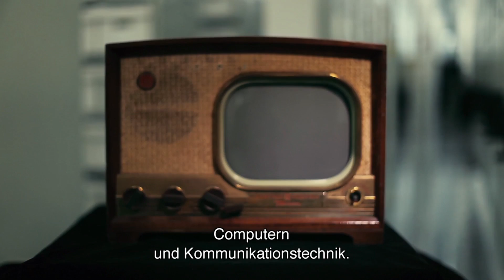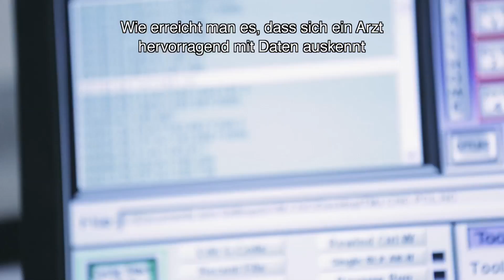Klaus Schwab: Die Vierte Industrielle Revolution - Buchtrailer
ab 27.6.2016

- jetzt für 14,99 Euro portofrei bei moluna.de bestellen

Klaus Schwab, geboren 1938 in Ravensburg, ist Gründer und Präsident des Weltwirtschaftsforums. Die in Genf ansässige Stiftung ist eine gemeinnützige Organisation, die das alljährlich in Davos stattfindende "World Economic Forum" (WEF) ausrichtet, ein Treffen international führender Wirtschaftsexperten, Politiker, Intellektueller und Journalisten.

Klappentext

Die größte Herausforderung unserer Zeit

Ob selbstfahrende Autos, 3-D-Drucker oder Künstliche Intelligenz: Aktuelle technische Entwicklungen werden unsere Art zu leben und zu arbeiten grundlegend verändern. Die Vierte Industrielle Revolution hat bereits begonnen. Ihr Merkmal ist die ungeheuer schnelle und systematische Verschmelzung von Technologien, die die Grenzen zwischen der physischen, der digitalen und der biologischen Welt immer stärker durchbrechen. Wie kein anderer ist Klaus Schwab, der Vorsitzende des Weltwirtschaftsforums, in der Lage aufzuzeigen, welche politischen, wirtschaftlichen, sozialen und kulturellen Herausforderungen diese Revolution für uns alle mit sich bringt.